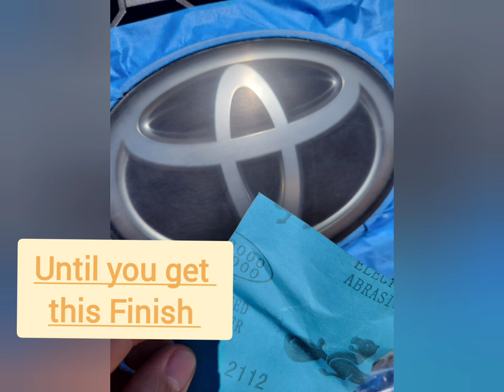TOYOTA TUNDRA GRILL EMBLEM FADED & SCRATCHED RESTORATION